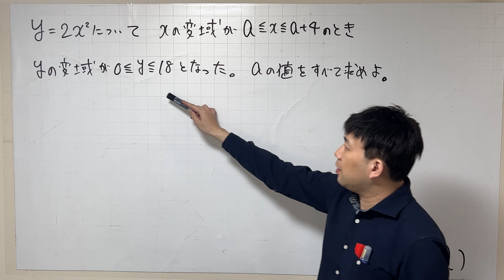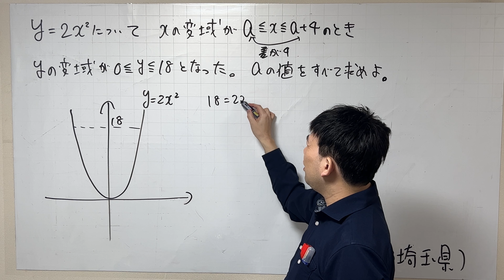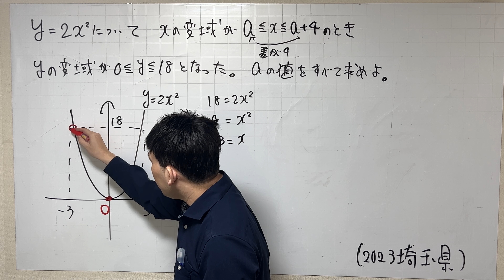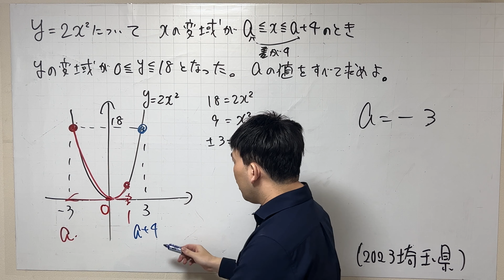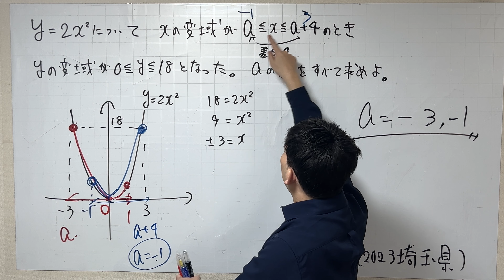2023高校入試数学解説86問目 二次関数と変域の応用 埼玉県学校選択問題（改）